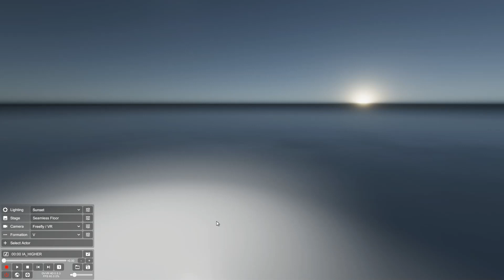DVVR 0.5.3 Circular Formation